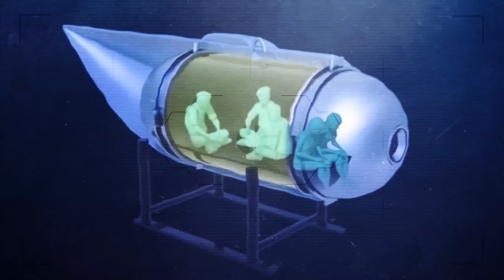O Que a Tripulação do Titan Experimentou Quando o Submersível Implodiu?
Estar a bordo de um submarino, ou um submersível, pode ser uma experiência única. O silêncio das profundezas, um mundo novo a ser descoberto, e a aventura de estar sob toneladas de água é algo inesquecível. Mas o que acontece quando as coisas não dão certo, e o submarino implode? E o que o faz implodir?)

Ficha Técnica:
ROTEIRISTA: Mozart J. Fialho / EDITOR DE VÍDEO: José Otávio/ ILUSTRADOR (THUMBNAIL): Studio Imane/   DIREÇÃO DE FOTOGRAFIA e OPERAÇÃO DE C MERA: Francisco (Sombra) e Joakim Sousa / AUXILIAR DE C MERA: Danyllo Freitas / AUXILIAR DE ESTÚDIO: Pablwo Henryky / PRODUTOR: Thales da Guarda / DIREÇÃO DE ESTÚDIO: Carlos de Freitas /ÁUDIO e DIREÇÃO DE CENA E DE GRAVAÇÃO: Marlúcio Rezende / Felipe Mariano / REVISÃO DE ROTEIROS: Maurício Moreira / PRODUTOR EXECUTIVO: Luiz Phellype Alves